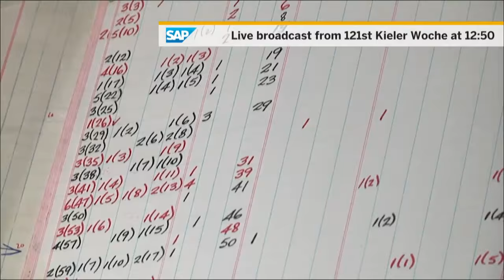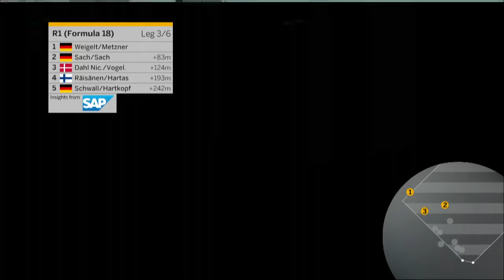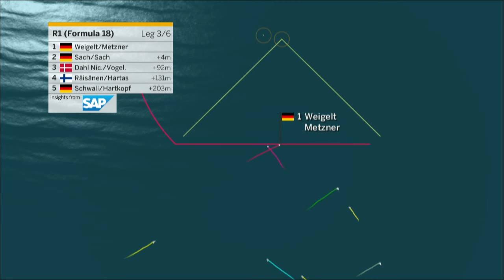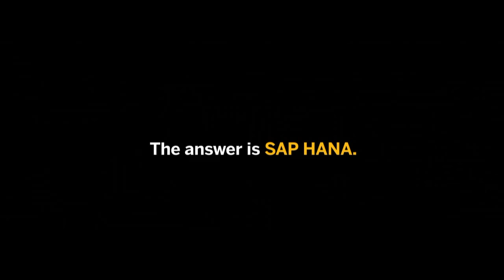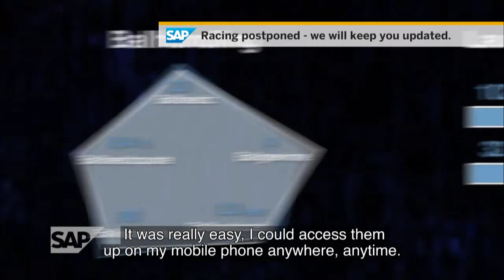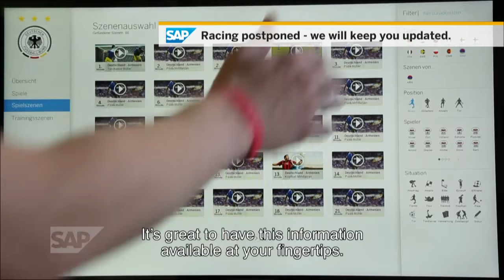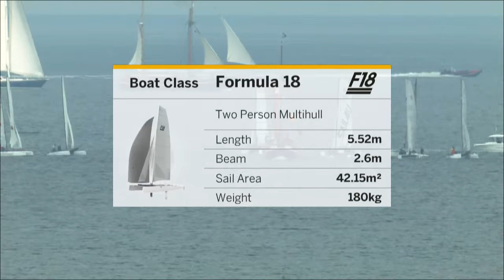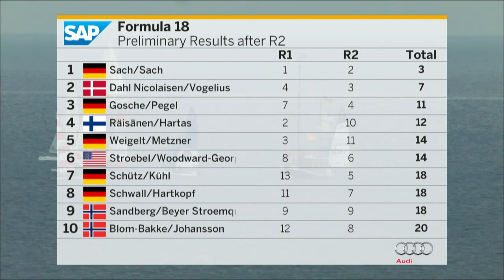Kieler Woche 2015 - Day 6 Live Replay (25.06.2015)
Live Replay of Day 6 at the KIeler Woche. Today the international classes take to the waters of Schilksee for the first time.